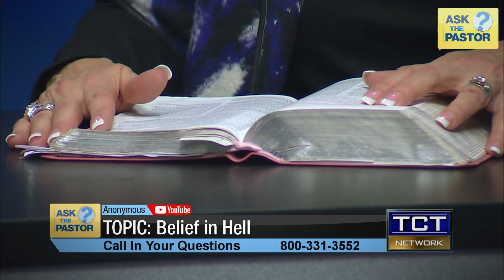Do Nonbelievers Spend Eternity in Hell?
Pastor Eugene Norris asks our panel of pastors, Do nonbelievers Spend Eternity in Hell? Can a person believe in the birth, death, and resurrection of Jesus Christ and believe that unbelievers will not spend eternity in hell?  Hear their responses inspired by scripture and what the Bible says in regards to answering this question!

Watch Ask the Pastor on the TCT Network - Total Christian Television. A panel of pastors on "Ask the Pastor" will answer your personal questions about the Bible or the Christian path! Watch this famous Christian TV show live on YouTube!